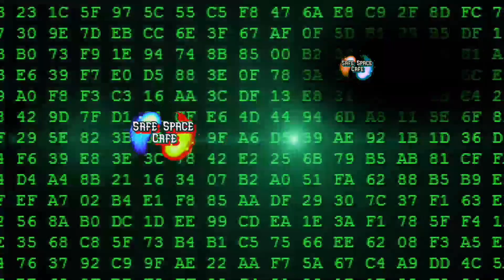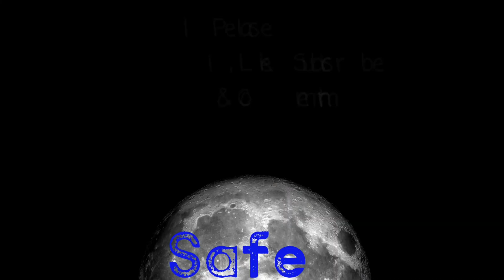Breaking News! House of Commons Returns & Opposition Is Fired Up Question Period Highlights 1080p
House of Commons Returns & Opposition Is Fired Up Question Period Highlights 1080p Canada's government returns after a six-week hiatus first it starts off with Erin O'Toole giving prime minister Trudeau a few blistering comments next up there's Jag the Jagmeet Singh NDP. And our last versus is between conservative Health Minister Rempel Garner and a lesser-known MP dot-dot-dot perhaps we will be seeing more of her leave your comments down below like subscribe and have a great day.
Ryo of the day think on these things
 Not to leave out Shuttershock.com & Canada

  Federal Politics in Canada, touch on Provincial Politics & always attempt humour or is it humor? Ok not funny but we cover politics, Canadian style...